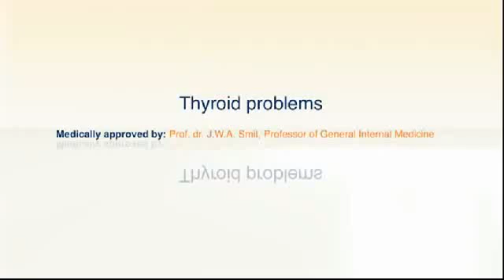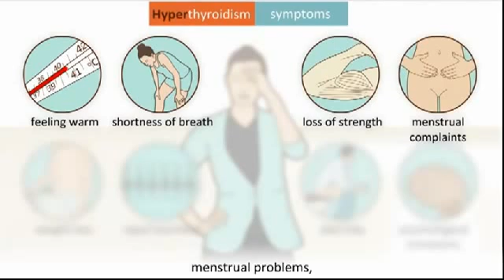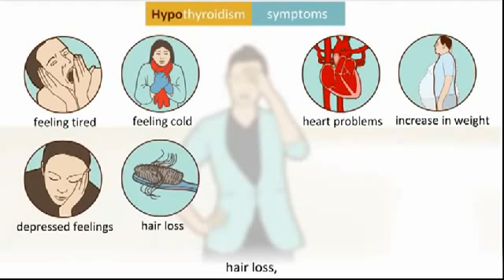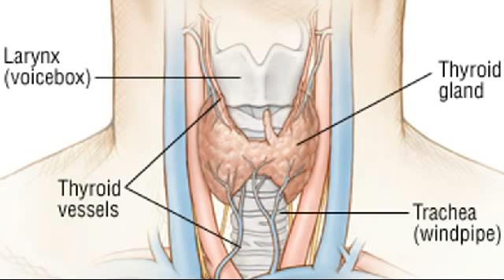what is hypothyroidism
WHY IS "THE HYPOTHYROIDISM SOLUTION" THE BEST GIFT YOU CAN HAVE RIGHT NOW: CLICK THIS

Hypothyroidism is a common problem faced by millions of people around the world. Hypothyroidism occurs when the thyroid glands fail to produce enough hormones. In such a condition, the hormones fail to stimulate the metabolism system of the body and slow down the processes of the body. Various research carried by medical experts have deduced that the occurrence of Hypothyroidism is more common among people above the age group of fifty years that in a lesser age group bracket, but it does not mean that people who are less averse to it will stop taking precautions.